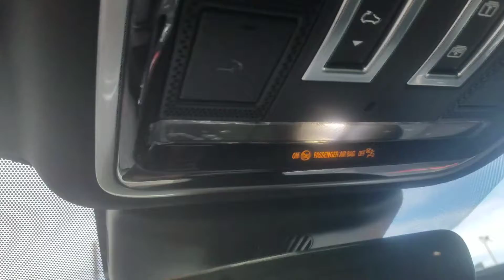Land Rover Incontrol vehicle connection